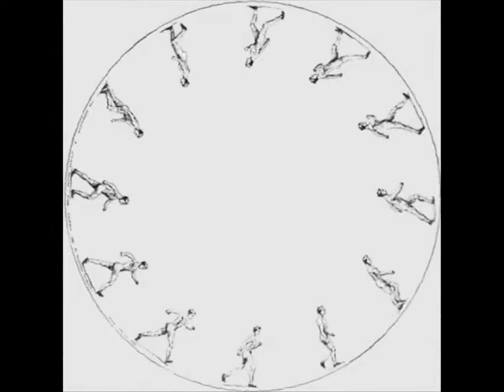Spiritual Prejudice - Dyscotopia (nail mix).wmv